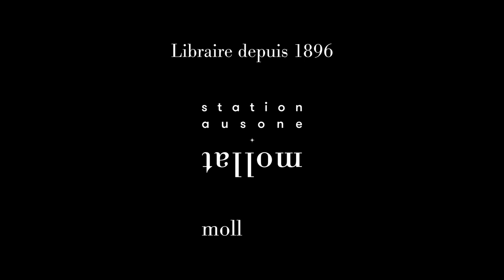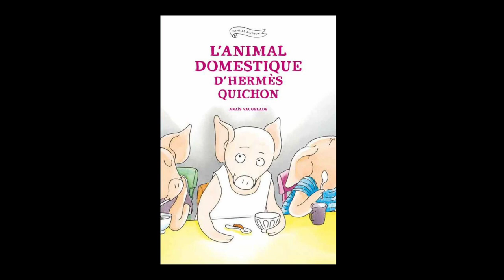Anaïs Vaugelade - L'animal domestique d'Hermès Quichon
A l'occasion du Salon du Livre de Montreuil 2021, Anaïs Vaugelade vous présente son ouvrage "L'animal domestique d'Hermès Quichon" aux éditions Ecole des loisirs.